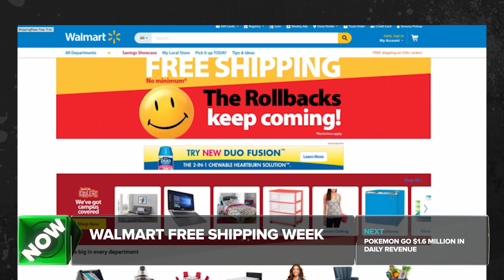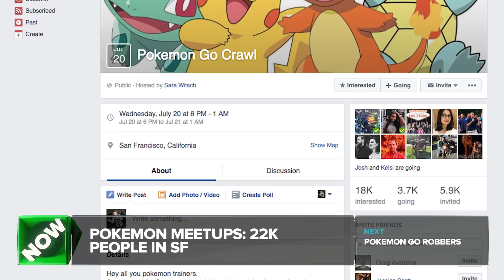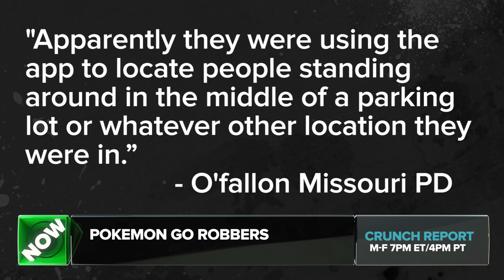Pokémon GO Mania | Crunch Report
Pokemon Go adds nine Billion Dollars to Nintendos value, Walmart has a free shipping week because of prime day, Pokemon Go rakes in 1.6 million dollars a day in revenue, Pokemon Meetups are happening all over the place, Robbers target Pokemon Go players. All this on Crunch Report!